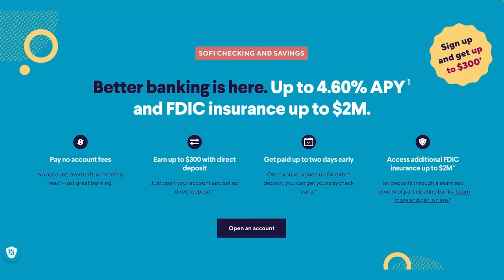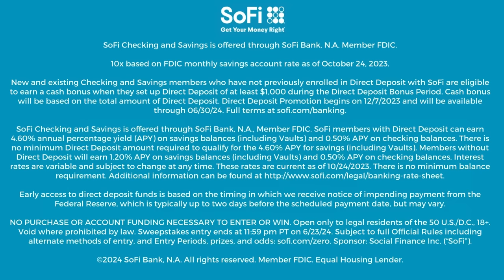Ray Allen on Greatness and His Incredible NBA Career (Plus a Tim Legler Draft)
This week we’re incredibly excited to welcome NBA legend Ray Allen to The Old Man and the Three! Ray and JJ discuss so much, including Ray’s thoughts about youth basketball and coaching and what they miss most about being NBA players. Ray drops gems about what his mindset was around being a professional, leader, and how he approached practicing his shooting, conditioning, and training, plus what he thinks makes greatness. JJ also shares with Ray some meaningful interactions that they had together as players, and what Ray told JJ during his career that helped him and gave him confidence. They of course discuss Ray’s time on the Boston Celtics and Miami Heat and the sacrifices he needed to make for team success. They also, of course, discuss pregame routines, shooting, and Ray’s legendary shot in Game 6. Then, Tim Legler joins JJ and Tommy for a draft of which players from the 90s would be great in today’s NBA. Needless to say, it’s a packed episode. Let’s go!

Thanks to SoFi, the Official Bank of the NBA, for sponsoring! Enter for a chance to win $10K

0:00 Intro
3:52 Coach of the Year
11:33 Ray Allen interview
1:34:19 Draft with Tim Legler